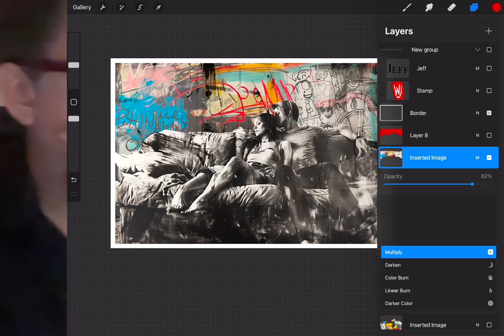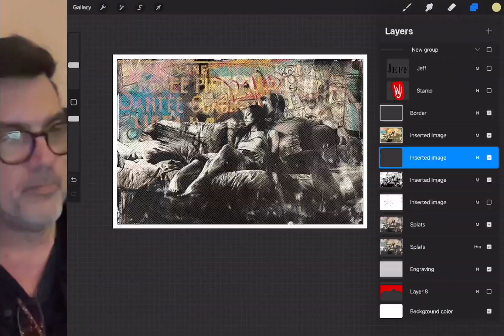Twitch Livestream Template #17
Slimmed 2 hours down to 2 mins + a sweet Jazz lick.

Your pal,
Jeff